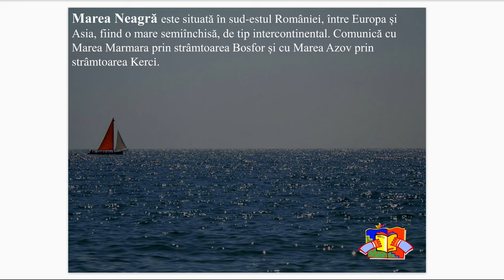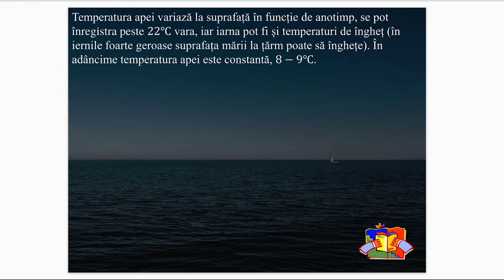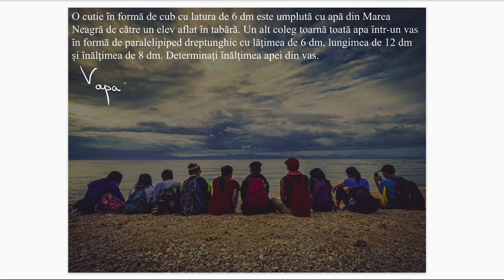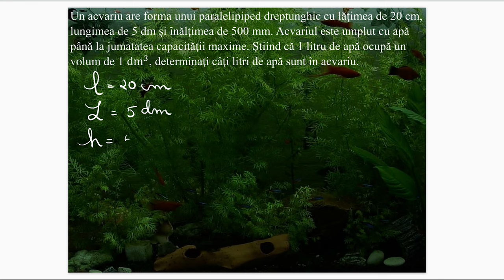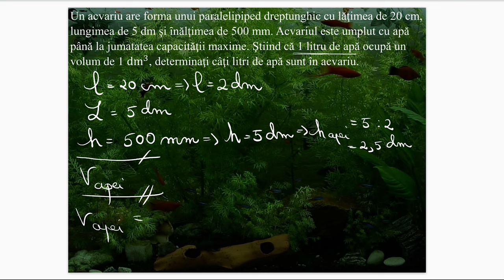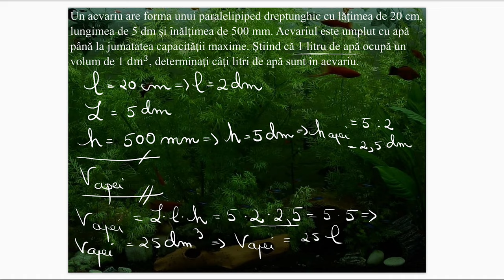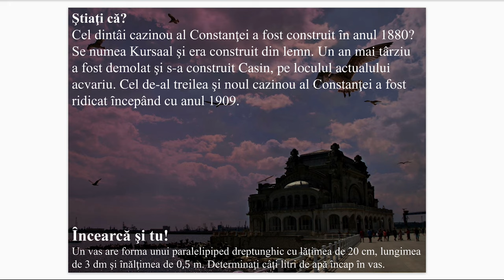Volumul cubului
Resursa educațională propusă poate să constituie suport
pentru cadrele didactice în activitatea la clasă sau online.